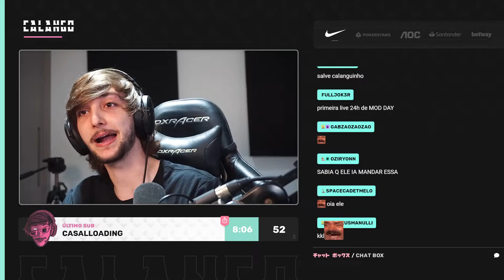CALANGO VAI COMPRAR UMA PORSHE!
Streamer: Calango